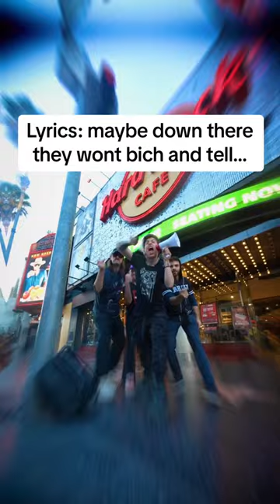Preachers discover Goth Dommy Mommy’s and then…😳